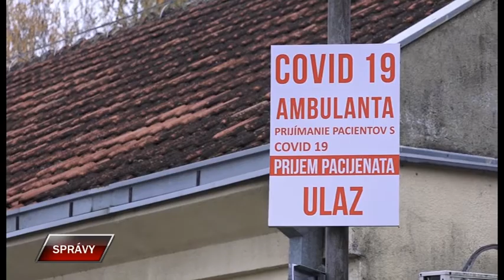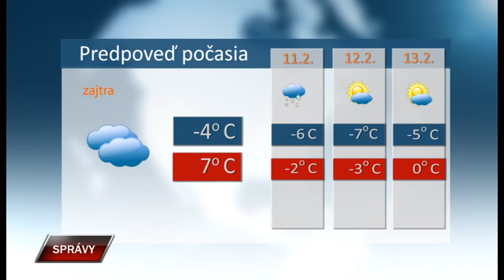Spravy 10 2 2021